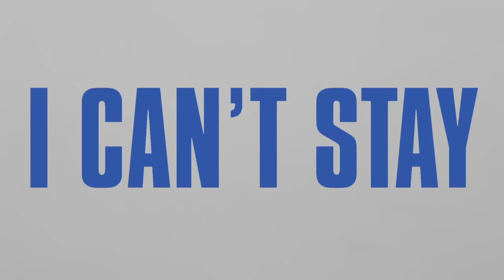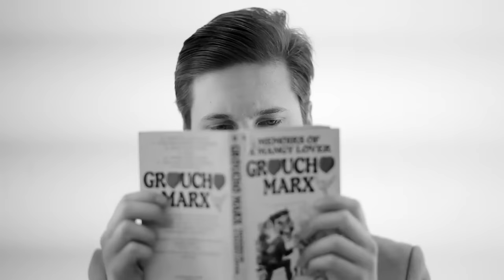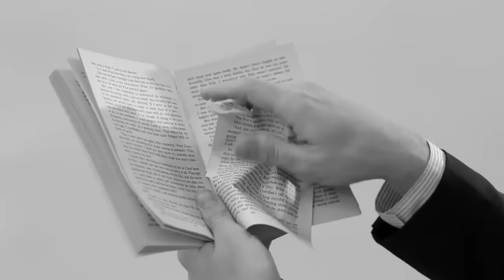Ben Browning - I Can't Stay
We heard you! Back by popular demand: Bright Like Neon Love, In Ghost Colours, and Zonoscope — our first 3 full-length albums on vinyl.

Video Directed by Krozm.
"I Can't Stay" Taken from Cut Copy bassist Ben Browning's "Lover Motion EP."Out 19th March 2012 on Cutters Records.

Just announced: Our vinyl box set “Collective Works 2001/2011” is available for preorder now @

Sign up to the Cut Copy email list for updates on music, shows, and more